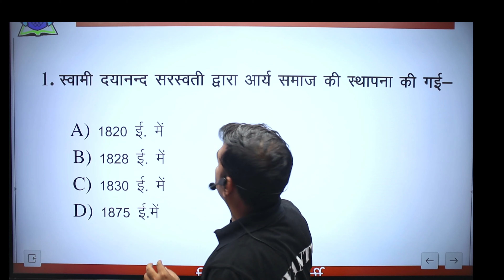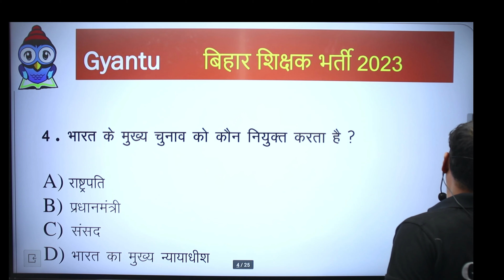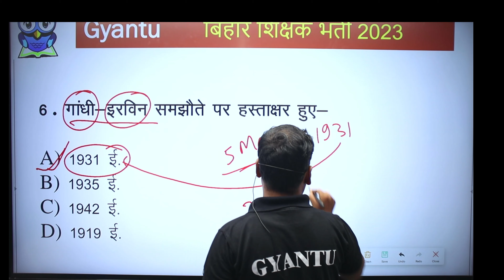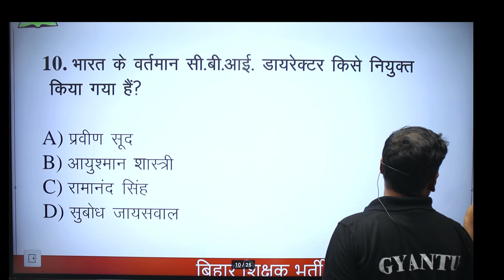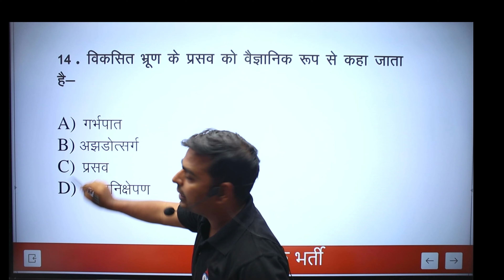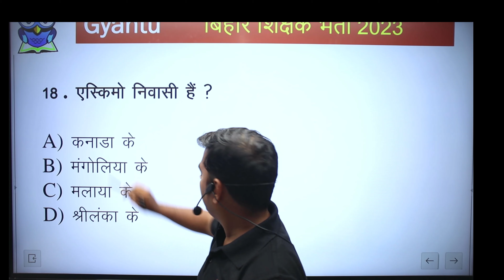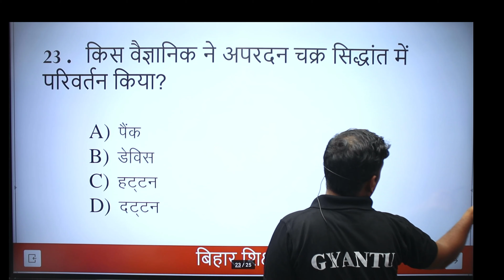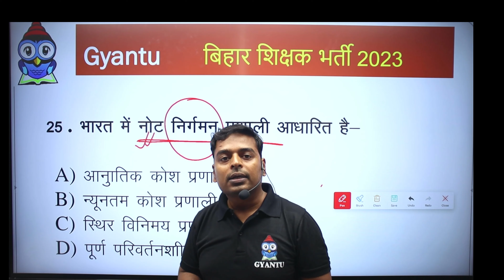संभावित प्रश्न | Model Paper-1 | बिहार शिक्षक भर्ती 2023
संभावित प्रश्न | बिहार शिक्षक भर्ती 2023 | प्रकाश सर